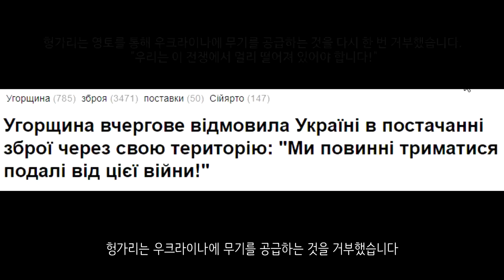[속보] 카자흐스탄,미국과 군사협력 강화_우크라이나 긴급속보99_[센서 스튜디오]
키이우 지역입니다. 러시아군은 키이우 근처 육군시설에 함대지 순항미사일을 공격하였습니다. 이로 인하여 우크라이나군이 유지하고 있는 연료저장시설 가운데 최대 규모의 연료저장시설이 파괴되었습니다 - 연합뉴스

키이우 동쪽 지역입니다. 우크라이나군은 동부로 계속해서 진격하고 있습니다. 러시아군은 키이우에서 후퇴중이라고 합니다. - 로이터

키이우 지역입니다. 키이우 지역에서 우크라이나군이 대전차화기를 사용하고 있는 모습입니다. 이들은 키이우에 대한 방어선을 잘지켜내는데 성공했습니다. - 우크라이나 현지 제보(텔레그렘)

키이우 마카리브 지역입니다. 우크라이나군이 드론을 활용해 러시아군의 위치를 파악하는 모습입니다. - 우크라이나 현지 제보(텔레그렘)

이르핀 지역에서 조지아 의용군이 러시아군을 소탕하고 있는 모습입니다. - 우크라이나 현지 제보(텔레그렘)

이르핀 지역입니다. 우크라이나군이 이르핀을 거의 탈환한 것으로 알려졌습니다. 이르핀에서 치열한 전투가 오고간 영상입니다. - 우크라이나 현지 제보(텔레그렘)

키이우 북서부 지역에 러시아군이 포위된 것으로 확인되었습니다. 근데 이 포위된 병력수가 총 1만명이라는 조사가 나왔습니다. 이 병력이 포위섬멸될 경우 키이우 북서부 지역은 사실상 붕괴되는 것과 다름이 없습니다 - 포브스

수미 지역입니다. 러시아군 포로 여러명이 항복하였습니다. 이로 인하여 포로가 된 모습입니다. 일부는 저항을 하다 폭행을 당하기도 했습니다. - 우크라이나 현지 제보(텔레그렘)

수미 인근 아흐튀르카에서 러시아군의 공격을 우크라이나군이 성공적으로 격퇴했다고 합니다. - NEXTA

하르키우입니다. 러시아군이 하르키우에 포격을 가하는 영상입니다. - 우크라이나 현지 제보(텔레그렘)

공중에서 본 마리우폴의 모습입니다. 마리우폴 시청까지 함락이 된 상황인지라 마리우폴의 함락이 조만간일듯 합니다. - 우크라이나 현지 제보(텔레그렘)

마리우폴에서 러시아군과 우크라이나군간의 교전 영상입니다. 매우 치열하게 전투를 하고 있습니다.  현재 우크라이나군은 거의 마리우폴에서 밀린 상태이며 러시아군은 더 강하게 압박을 가하고 있습니다. 이렇듯 시가전은 함락시키는데 매우 오랜시간이 걸립니다. 허나 모든 보급이 끊긴 상황에서 약 20여일간을 버틴 우크라이나군이 대단해보이기도 합니다 - 우크라이나 현지 제보(텔레그렘)

지난 마리우폴 공습때 수백명의 민간인이 대피했던 극장이 하나 있었습니다. 그런데 이곳에 러시아군이 미사일 공습을 가해 약 300명의 민간인이 사망했다고 합니다 - 더 썬

우크라이나군의 별동대입니다. 이들은 몰래 뒤로 빠져나가 러시아군에게 타격을 주려했으나 러시아군에 의해 포로가 되었습니다. 이들은 총 7명입니다.  - 우크라이나 현지 제보(텔레그렘)

헤르손 지역에서 러시아군이 2명의 민간인을 구속하고 있습니다. 러시아군은 이들이 사보타주를 하려고 했다고 주장하고 있습니다. - 우크라이나 현지 제보(텔레그렘)

러시아 흑해함대의 모습입니다. 러시아 해군이 우크라이나군을 향해 순항미사일을 발사했습니다.  - 우크라이나 현지 제보(텔레그렘)

우크라이나 특수부대가 후방에서 러시아군에 대한 사보타주 및 기습을 하는 영상을 공개했습니다. 다양하게 러시아군에게 출혈을 주고 있습니다. - 우크라이나 현지 제보(텔레그렘)

러시아 이스칸데르 탄도미사일이 우크라이나를 향해 발사되는 모습입니다. - 우크라이나 현지 제보(텔레그렘)

우크라이나에서 작전을 수행하고 있는 Ka-52 공격헬기의 활약 영상입니다. - 우크라이나 현지 제보(텔레그렘)

우크라이나 국방부는 러시아군의 탱크를 파괴하는 영상을 공개했습니다.  - 우크라이나 현지 제보(텔레그렘)

우크라이나군은 러시아의 T-72B3 탱크를 노획한 것을 자랑하고 있습니다 - 우크라이나 현지 제보(텔레그렘)

헝가리는 우크라이나에 무기를 공급하는 것을 거부했습니다 - censor

우크라이나와 러시아간의 첫 포로 교환이 이루어졌습니다. 서로 10명씩 포로 교환이 이루어졌습니다.  더해서 11명의 러시아 민간인 선원과 우크라이나 민간인 선원 19명을 맞교환했다고도 합니다 - 경향신문

EU는 러시아의 가스 비용을 루블로 지불하지 않겠다고 밝히면서 강대강 선언을 했습니다 - NEXTA

스위스는 61억 7000만달러. 한화로 7조 5000억원에 달하는 러시아 자산을 동결했다고 합니다 - NEXTA

현재 우크라이나에는 총 678명의 스웨덴 의용군이 있다고 합니다 - omni

카자흐스탄은 미국과 군사협력을 강화한다고 밝혔습니다. 평화 유지, 어학훈련, 전문적 군사양성에 대해 큰 틀에서 협력을 강화하기로 합의했습니다. 러시아가 몰락하는 것이 눈에 보이자 친미노선으로 갈아타는 모습입니다. 이렇게 되면 국제 정세에 큰 변화가 있을 것으로 보입니다. 카자흐스탄은 중국과도 인접한 나라입니다. - 스푸트니크 카자흐스탄